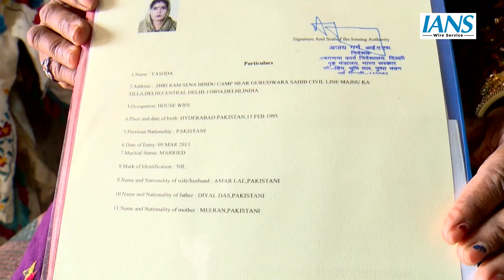Delhi में CAA के तहत नागरिकता पाने वाली हिंदू शरणार्थी से IANS की खास बातचीत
लोकसभा चुनाव में संपत्ति से लेकर सीएए तक तमाम मुद्दे हैं जिनका शोर जनसभाओं में सुनाई दे रहा है। भारत के पड़ोसी इस्लामिक देशों से धर्म के आधार पर प्रताड़ित होकर आए हिंदू, सिख, बौद्ध, ईसाई और पारसी शरणार्थियों के लिए लाए गए इस कानून की चर्चा चारों तरफ है। दिल्ली में ऐसे कई हिंदू शर्णार्थी रहते हैं जिन्हें सीएए के तहत नागरिकता मिली है। इन्हीं में से एक हैं यशोदा जो साल 2013 में पाकिस्तान से विस्थापित होकर भारत आई थीं। दिल्ली के मजनूं का टीला इलाके में रहने वाली यशोदा बताती हैं कि वहां पर बहुत दिक्कतें होती थीं। वहां पिताजी खेती किया करते थे। मोदी जी को हम बहुत बहुत धन्यवाद देते हैं कि उन्होंने हमें भारत की नागरिकता दी।